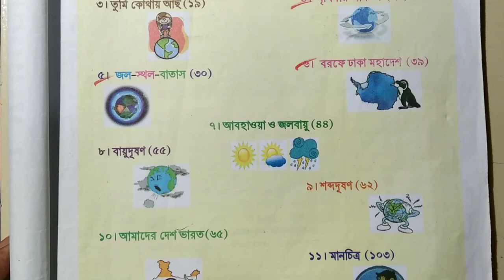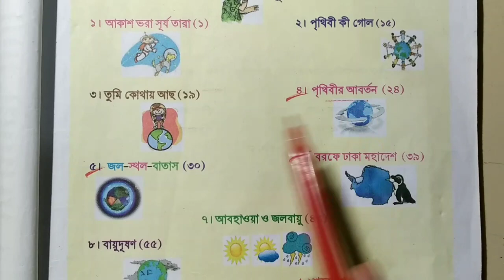Class 6 Geography Question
পুরো ভূগোল বই টার প্রত্যেক অধ্যায়ের অতি সংক্ষিপ্ত ও M.C.Q Type প্রশ্ন ও উত্তর notes একসঙ্গে পেতে লিংক দিলাম